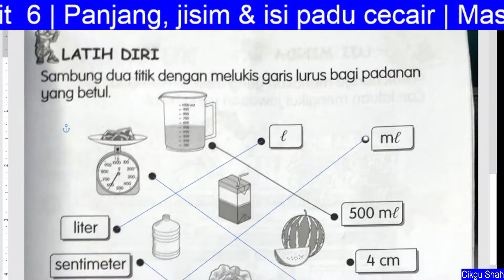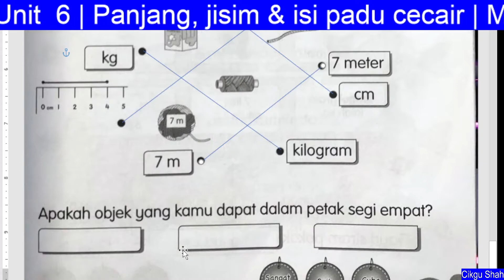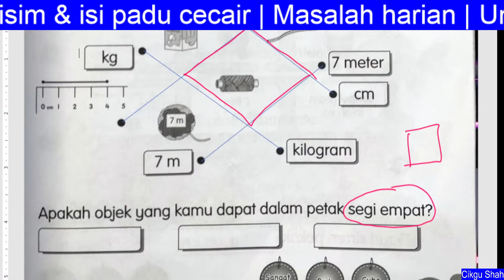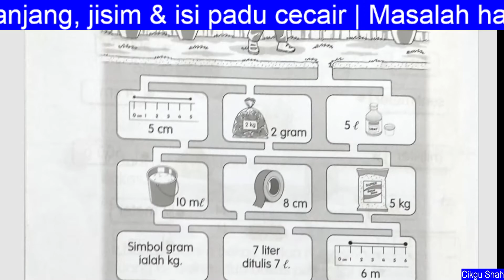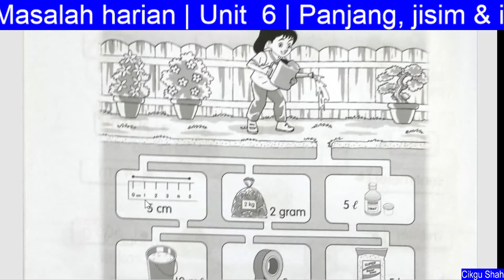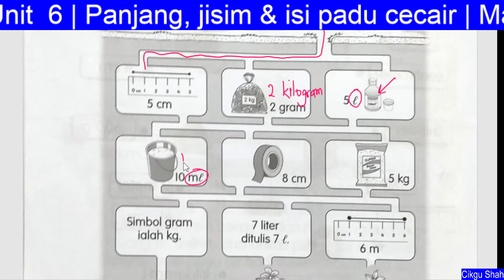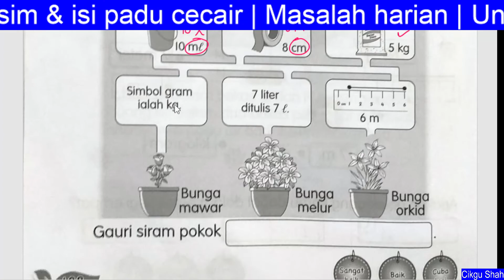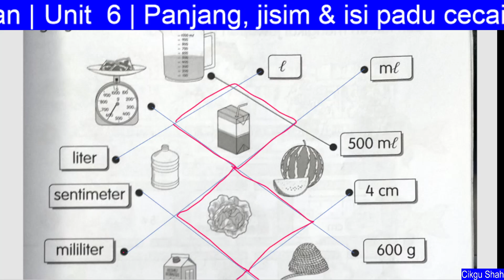Tahun 2 | Matematik | Buku Aktiviti | Unit 6 | Masalah harian